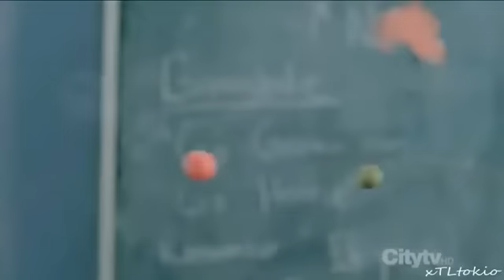Multifandom Collab [Firework & Grenade]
"Easy come, easy go. That's just how you live"

Finally, the collab is here on youtube,
sorry for the delay to put it, happened a few problems,
I'd like to say a big thank you to everyone who took part. Also, special thanks to EverySongEndsStudios for taking on some extra parts :D
Hope you enjoy! Everyone did an amazing job: D

Song: Firework & Grenade Mashup by Sam Tsui